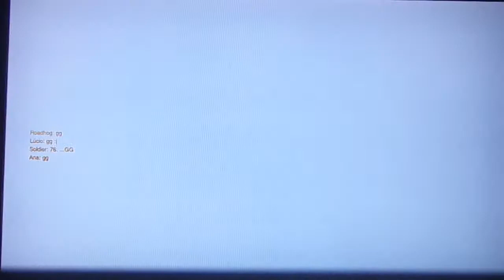Reaping On Overwatch: Episode 3-Death walks among you!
Welcome to another episode of Reaping On Overwatch where I play Overwatch as Reaper and take some souls with people online. This is pretty much the only set of videos for this weekend so expect another episode of this sometime tomorrow :P Enjoy!